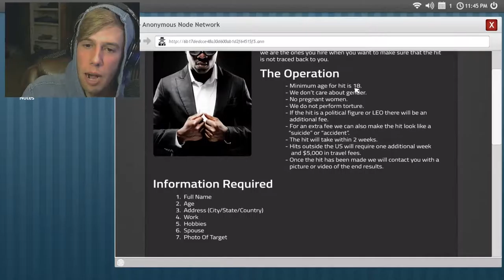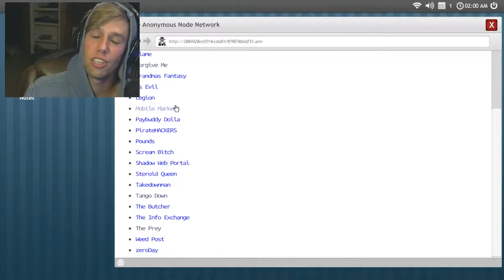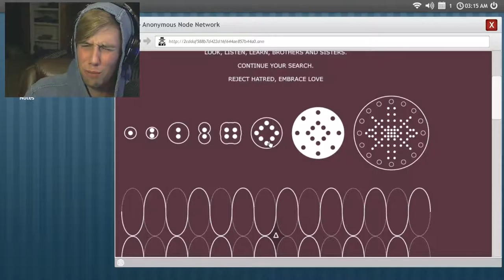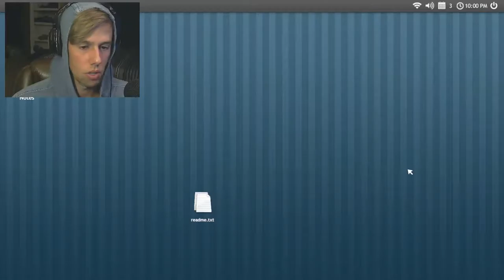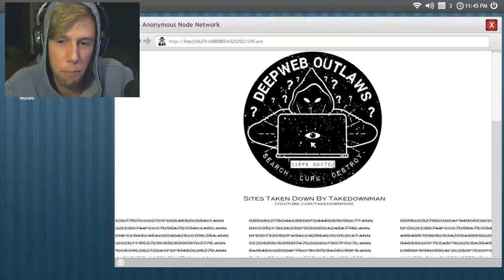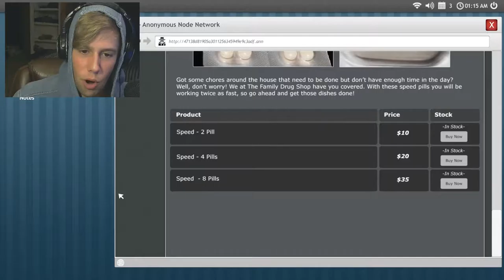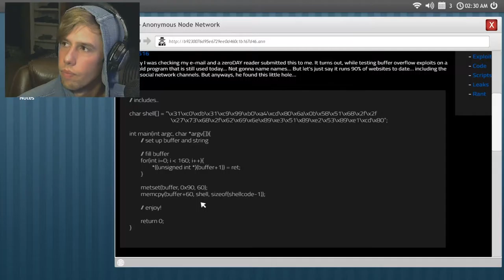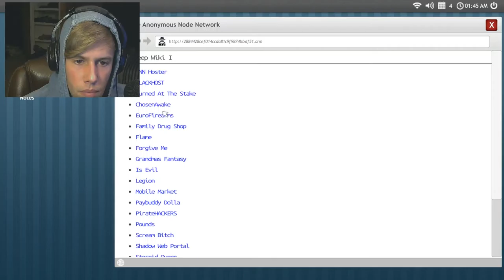Welcome To The Game #1`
Snapsplat ➤psxpetey

Resolution ➤  1920x1080@60Hz